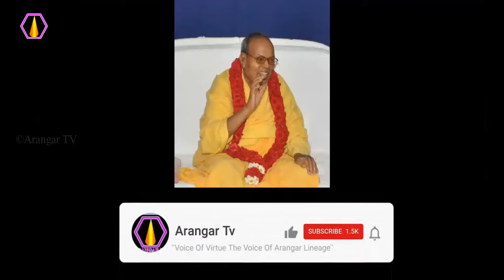புண்ணியவான் ஆக என்ன உபாயம்?